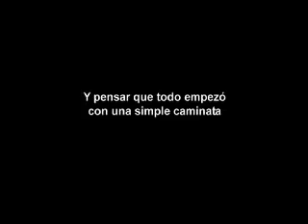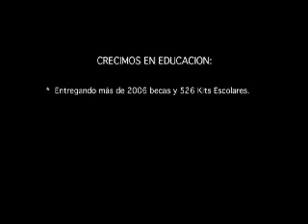Dequeni - Institucional - Noche del Pan y el Vino 2009 (Parte 2 de 4)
Video institucional de la Noche del Pan y el Vino 2009